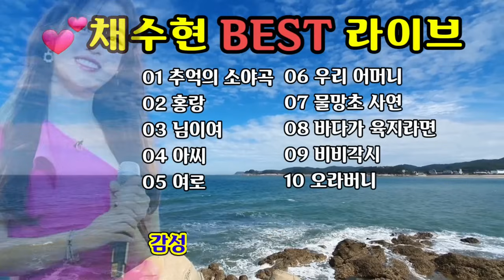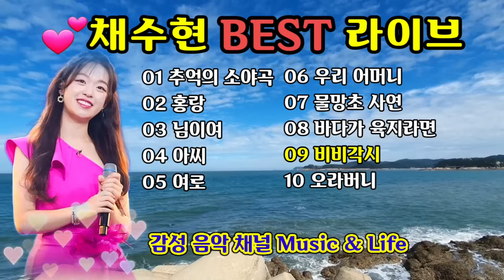채수현 베스트 라이브(미스트롯3 경연곡외) 구독 777만님 신청곡 배경영상 : 서해 만리포 힐링영상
◆ "구독" "좋아요" 한번 눌러주세요 영상제작에 큰힘이 됩니다..
◆ 채수현 베스트 라이브 10곡
[00:00] 01 추억의 소야곡(미스트롯3)
[02:02] 02 홍랑(미스터로또)
[05:09] 03 님이여(미스터로또)
[07:28] 04 아씨(미스트롯3)
[11:01] 05 여로(라디오생방)
[13:24] 06 우리 어머니(라디오생방)
[16:01] 07 물망초 사연(라디오생방)
[19:08] 08 바다가 육지라면(라디오생방)
[21:56] 09 비비각시(라디오생방)
[25:37] 10 오라버니(라디오생방)